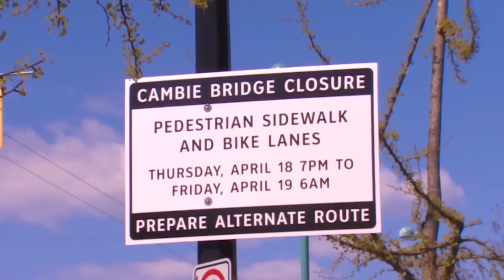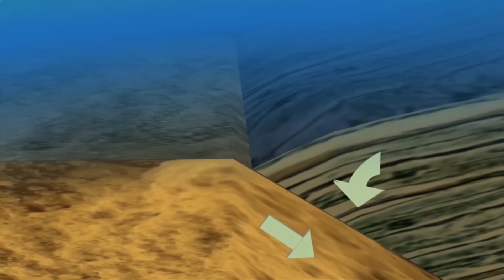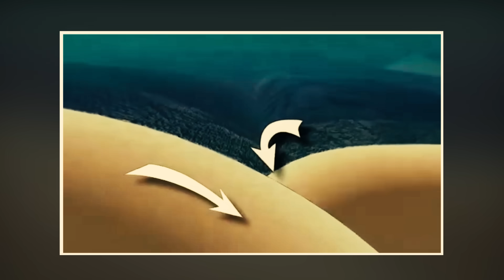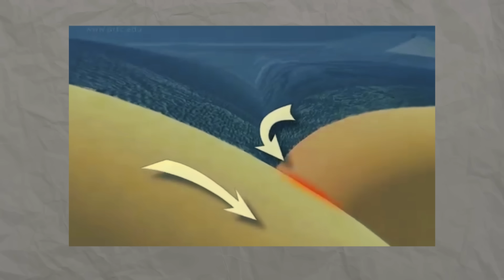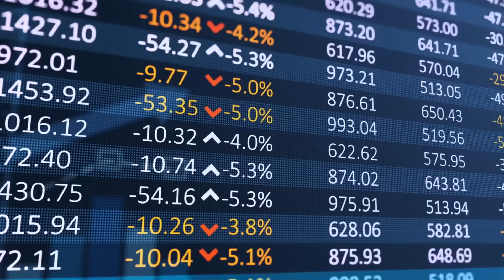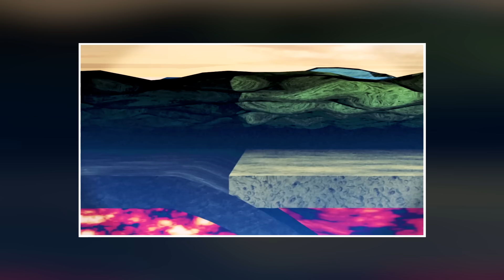Vancouver Hit By Powerful Earthquake: Is The Cascadia Fault Ready To Rupture?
Situated near the Cascadia Subduction Zone, Vancouver is at constant risk of seismic activity. Recently, a big earthquake struck off the coast of Vancouver Island, serving as a reminder of the region's vulnerability. Although this earthquake caused no damage, it has once again raised concerns about the potential for a major seismic event known as "The Big One." The Big One refers to a catastrophic megathrust earthquake, likely exceeding magnitude 9.0, that could strike the Pacific Northwest. Scientific studies suggest that such an event is inevitable, given the seismic history of the region, and when it occurs, the damage could be unprecedented.

Video chapters:
0:00 Intro
1:13 The Vancouver Earthquakes: A Warning Sign?
2:40 Historical Earthquake Activity
4:08 The Threat of the ‘Big One’
5:39 Predicting The Earthquake
6:56 Impacts and Consequences
8:37 The Aftermath
9:42 Preparing for the Big One